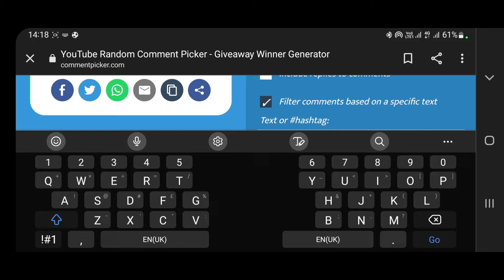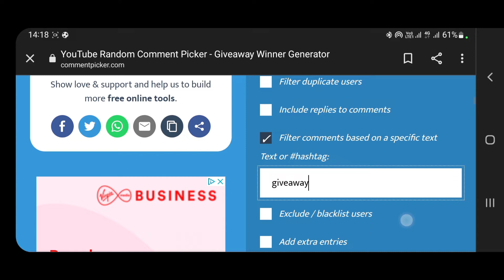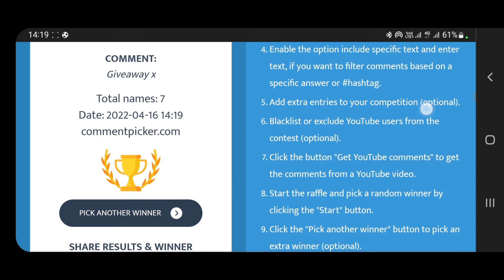Sunblesa Headtorch GIVEAWAY RESULT!!